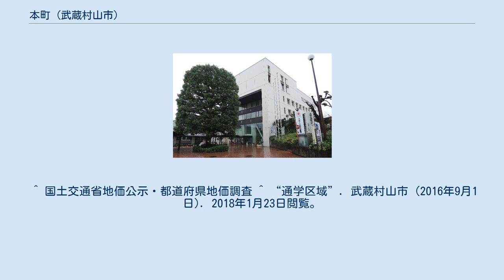本町 (武蔵村山市)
日本 」 東京都 」 武蔵村山市 」 本町 (武蔵村山市) 本町（ほんまち）は、東京都武蔵村山市の町名。
現行行政地名は本町一丁目から本町六丁目。
 本町は武蔵村山市の中央部に位置する地域である。
北は埼玉県所沢市勝楽寺、西は三ツ木、東は中央、南は三ツ藤、榎に隣接する。
武蔵村山市役所が置かれている地域で、古くから発展してきた武蔵村山市の中心部と言える。
五丁目は大部分が森林となっており、三丁目も半分近くが森林となっている。
 住宅地の地価は、2015年（平成27年）1月1日の公示地価によれば、本町1丁目32番2の地点で11万2000円/m2となっている。
 1980年代の地番整理で中藤地区から分離し、「本町」と命名された。
もともとは旧中藤村の村域であった。
 2018年（平成30年）1月1日現在の世帯数と人口は以下の通りである。
 市立小・中学校に通う場合、学区は以下の通りとなる ^ a b “人口と世帯”. 武蔵村山市 (2018年1月18日). 2018年1月23日閲覧。
 ^ 国土交通省地価公示・都道府県地価調査 ^ “通学区域”. 武蔵村山市 (2016年9月1日). 2018年1月23日閲覧。